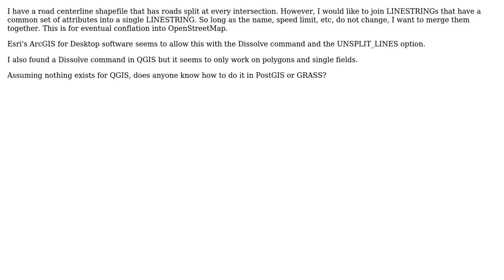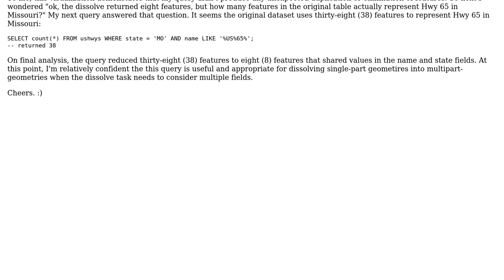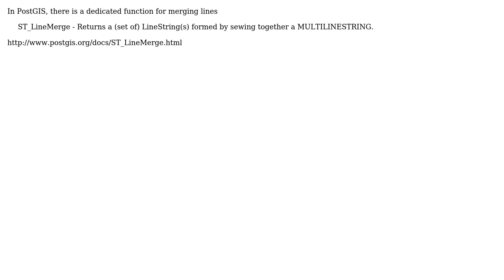GIS: Dissolve or unsplit lines on common attributes in PostGIS or GRASS? (3 Solutions!!)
GIS: Dissolve or unsplit lines on common attributes in PostGIS or GRASS?

With thanks & praise to God, and with thanks to the many people who have made this project possible! | Content (except music & images) licensed under CC BY-SA | Music | Images & others | With thanks to user underdark user PolyGeo user markusN user joshdoe user elrobis and the Stack Exchange Network Trademarks are property of their respective owners. You are responsible for your own actions.